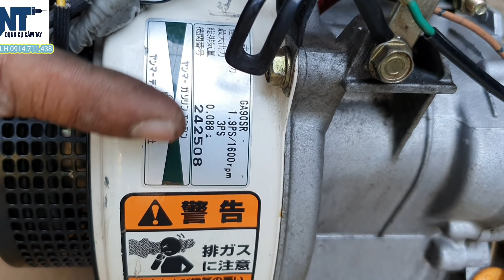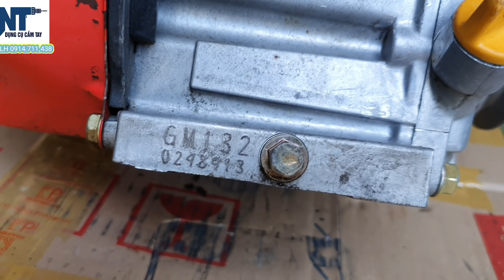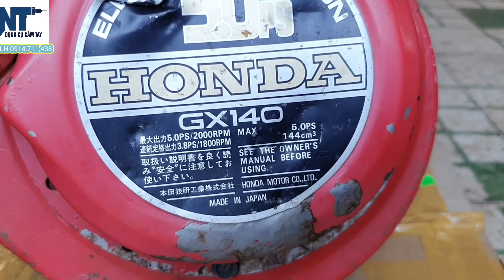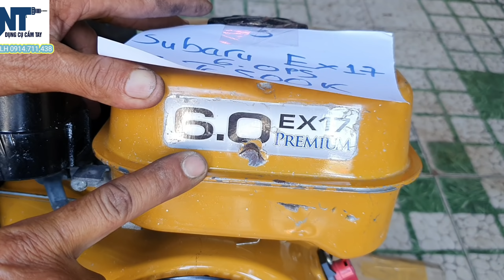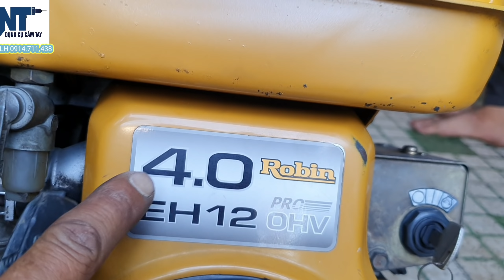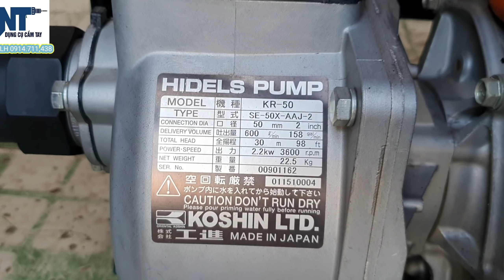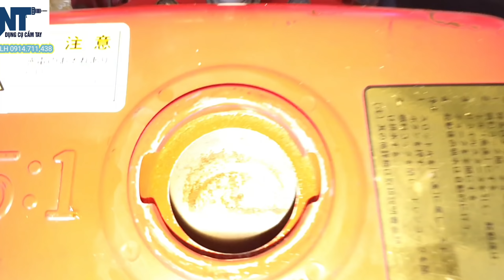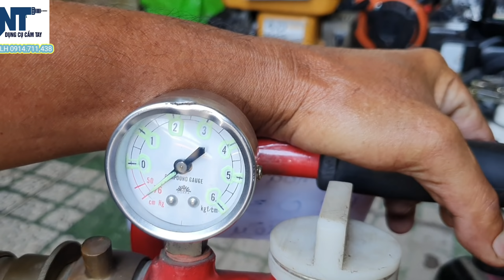Lên dàn động cơ Nhật | Bốc như Mới | Ngày 2/5/2021 | LH 0914711438